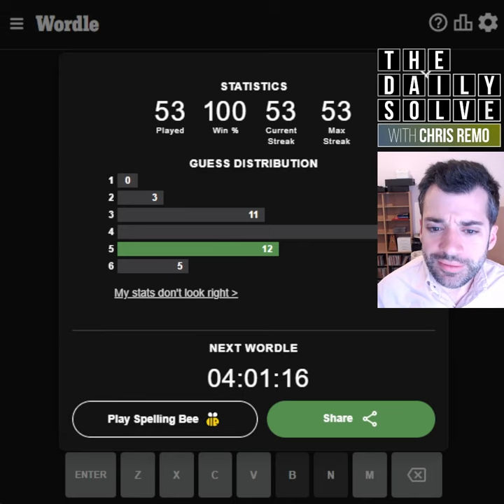Wordle 441 - 3 September 2022